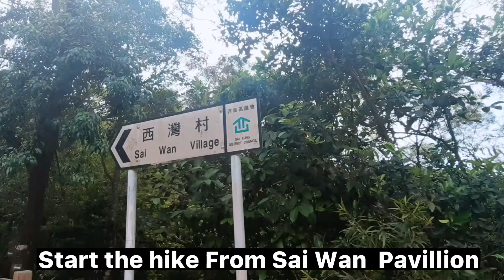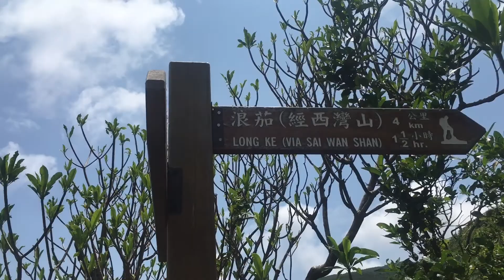Kam Kui Shek Teng| A column basalt in Hongkong